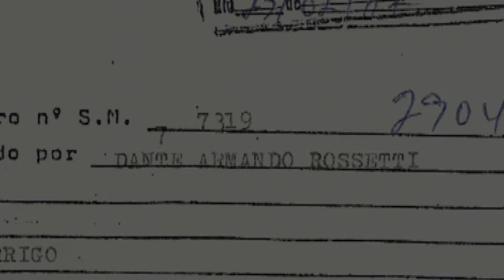Yellow Butterflies - Dante Rossetti